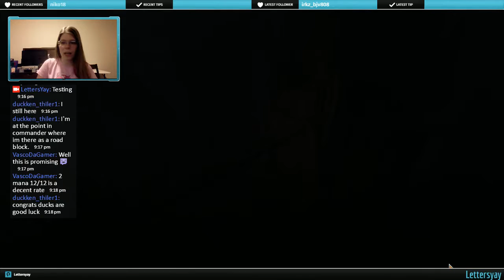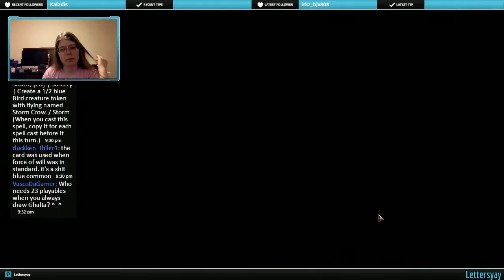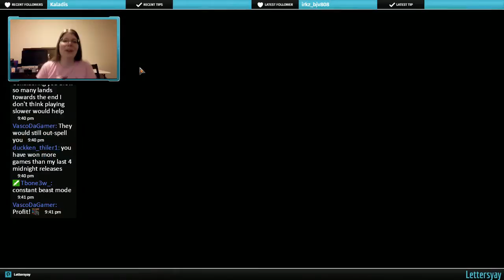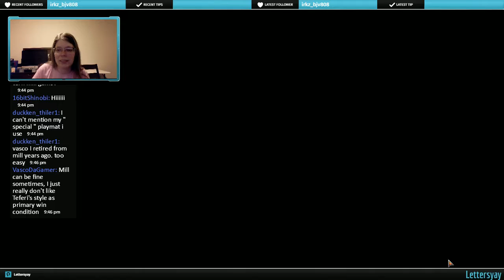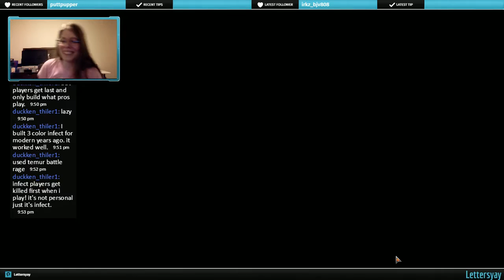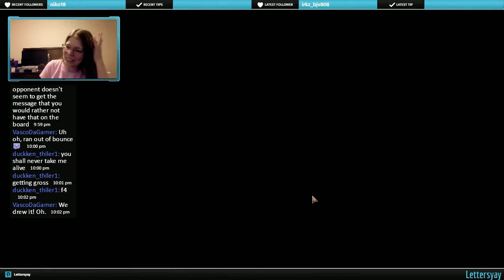Looking for Treasure Part 2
(continued) Draft: Rivals of Ixalan
Standard: Grixis Revel in RIches